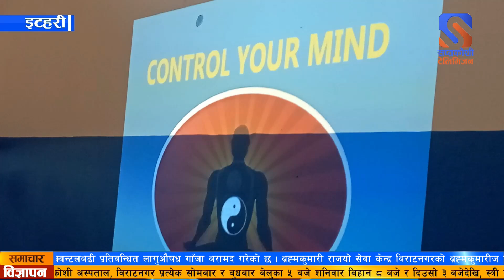पठन पाठन संगै विभिन्न अतिरिक्त क्रियाकलापमा जोड दिदै प्रविधिमैत्री शिक्षा प्रदान गर्दे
इटहरीमा रहेको पाथीभरा बोर्डिङ स्कुले पठन पाठन संगै विभिन्न अतिरिक्त क्रियाकलापमा जोड दिदै प्रविधिमैत्री शिक्षा प्रदान गर्दे आएको छ ।